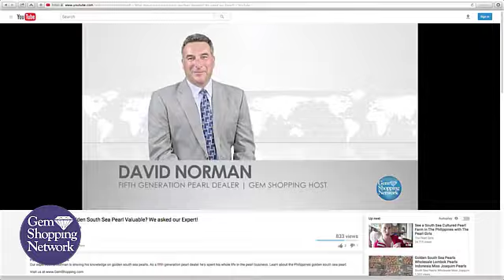Diamond Rings & Gemstones